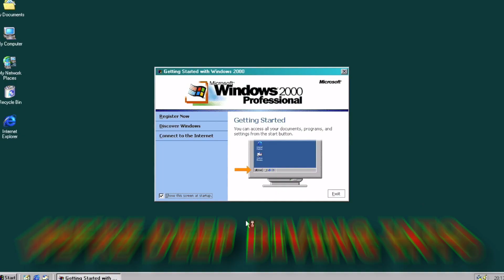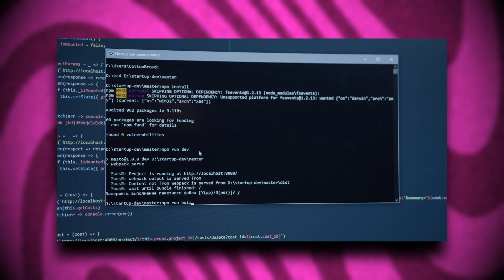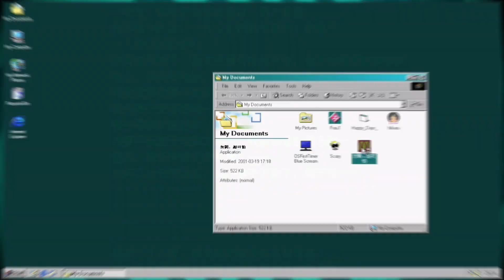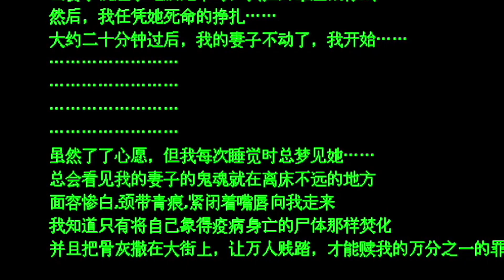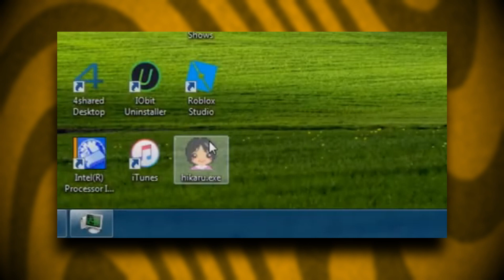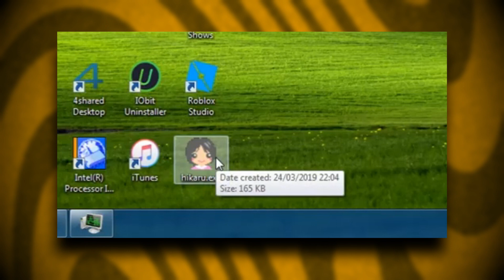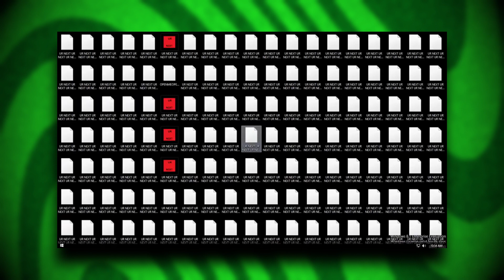Scareware - Viruses Made To Scare You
Scareware is a type of virus that was made to scare you when you least expect it. Created before the hype of internet jumpscares (screamers), Scareware were executable (.exe) files that infected your computer and hid in the background, until when you least expect it: Would scare you, for the most part. Some just completely destroy your computer.

In this video, we look at 4 scareware software that are known infamously. NightMare, coined as the first Scareware made for the Amiga Personal computer, McDonald's.exe, a chinese virus that scared you with a spooky pop up, Hikaru.exe; a similar executable to McDonald's.exe that did nearly the same thing, and 000.exe, a virus based on a Creepypasta.

VIDEO CHAPTERS:
00:00 - What is Scareware?
00:56 - NightMare - Amiga Scareware virus
01:56 - McDonalds.exe Computer Virus
04:56 - Hikaru.exe Computer Virus
05:30 - 000.exe Computer Virus
06:49 - Tell me about other Scareware! (Comment Below!)

Video Gear:
Canon Rebel SL3
Canon EOS 24mm "pancake" lens
Zoom ZDM1
Art USB MIX 4 Audio Interface/Mixer
AKG K240
Padcaster Parrot Teleprompter
Neewer 660 LED Light Kit